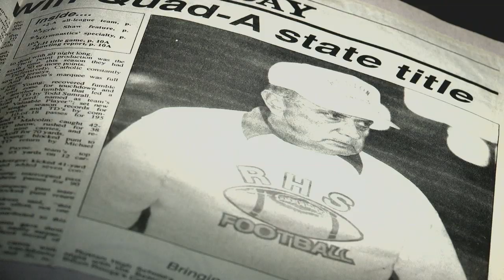ArkLaTex Legends Week 3